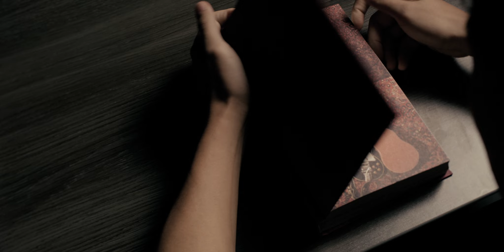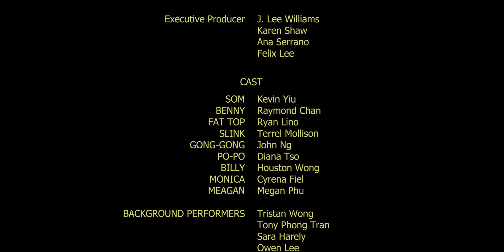Jook-Sing | Teaser Trailer (2023)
Jook-Sing is a coming-of-age crime drama set predominantly in the 90s exploring the complexities of family, loyalty, and the immigrant experience in Canada. The series is inspired by true events and delves into the world of a cross-country crime ring from the POV of a young Chinese-Canadian, trying to find his place in this world that threatens his freedom, morals and ultimately his relationship with his father - the man he believes is the mastermind behind it all.

A new digital series
Created by J. Lee Williams
Invalid Symbol & Quarterlife Crisis Productions

Digital Series teaser developed with the assistance of The Independent Production Fund, Canada Media Fund, and Ontario Creates.

Created & Directed by: J. Lee Williams
Produced by: Karen Shaw
Written by: J. Lee Williams & Andrew Chung
DOP: Chris Morsby
Edited by: J. Lee Williams

Casting by: Jonathan Oliveira, csa

Line Producer: Harold Price

1st Assistant Director
: Matt Bernard
Camera Operator: Chris Morsby
1st Assistant Camera: Robin Yang
2nd Assistant Camera: Rachel Paura

2nd Assistant Camera: Mouhcine Kalkouli
Sound Mixer: Bronwen Spolsky & Ivan Zharov

Gaffer: Cameron Mcdonald
Key Grip: Chris Miller
Wardrobe Supervisor: Shirin Nadjafi

Art Director: Nick Griffin
Set Dresser: Leigh Fisk

Key Make up: Dawn Grant & Suzy Boswell

Set Production Assistant: Ava Tsarynnyk

Story Editor: Romeo Candido
Executive Producer: J. Lee Williams, Karen Shaw, Ana Serrano & Felix Lee

CAST
SOM: Kevin Liu

BENNY: Raymond Chan
FAT TOP: Ryan Lino
SLINK: Terrel Mollison

GONG-GONG: John Ng

PO-PO: Diana Tso
BILLY: Houston Wong

MONICA: Cyrena Fiel

MEAGAN: Megan Phu

BACKGROUND PERFORMERS:
Tristan Wong, Tony Phong Tran, Sara Harely, Owen Lee, Elijah Slater, Keliyah Ogiamien & Kelsey Klippenstein

VFX Supervisor: Trever Stewart
Visual Effects Artist: J. Lee Williams

Assistant Editor: Ed Wong
Colourist: Hardave Grewal

Sound Design and Mix: Post Office Sound, Evan Miles, Brent Balles

Songs by: Timur Musabay & Brian Estes

Special Thanks to:
Jampa Dhondup
, The City Pool,
Dave Gillespie
, Lexson Millington
, Alvin Lee,
Jeff Woo
, Jack Ngan
, The Blk Space, Ryan Reid

, Chris Martin, Lee Pham, Joyce Wong, Monica Krolikowski, Wilson Huynh, Leah Rifkin, Web Series Canada, Danielle Hebert, and David Moon

Production Supported by ACFA